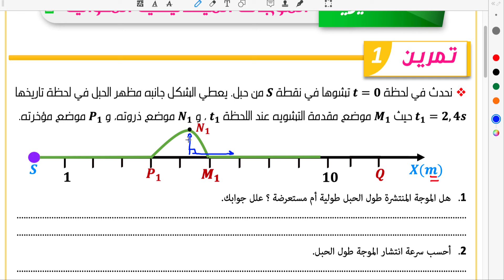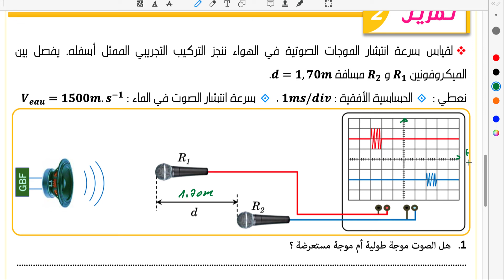الثانية باك : سلسلة تمارين رقم 1 الموجات الميكانيكية المتوالية